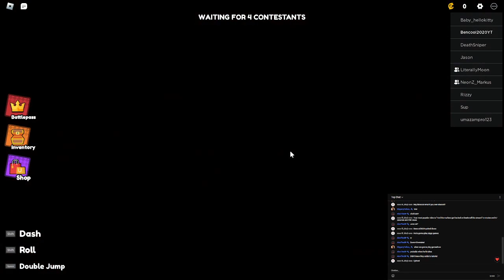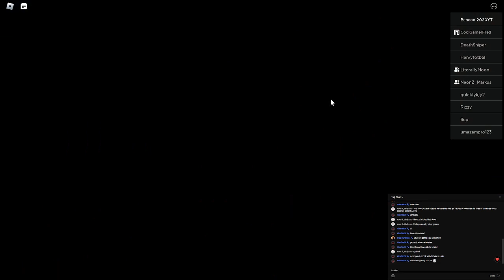Gameshow! @pxl_playground joined my game!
@pxl_playground joined at 14:33